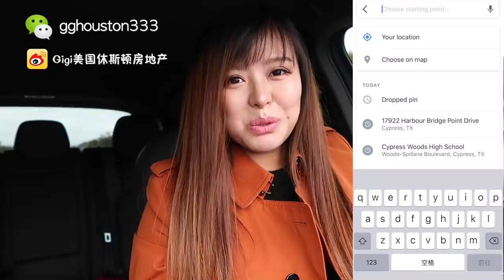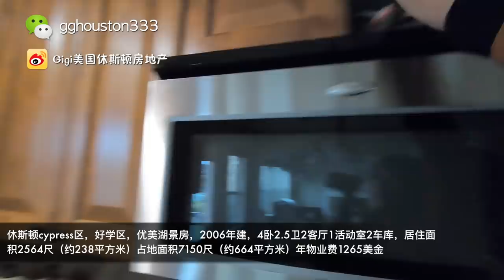【美国买房子】Gigi带你美国看房 休斯顿 湖景房别墅 学区房 31万美金 买房可贷款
美国买房，是每一个移民到这里的人的梦想，也是美国梦的第一步。在我的频道里，您可以了解到，美国买房流程，美国买房注意事项等各种讯息。希望对您在美国买房投资有所帮助。
休斯顿买房，跟很多其他美国城市有所不同，应该说美国每个州的房地产市场的规则都有所不同。我们需要更了解您的购房需求，才能更好的丰富我的频道，出更多关于 美国买房子，休斯顿房地产，休斯顿好房源的视频。
休斯顿买房，通常会分为学区房，非学区房。华人多的区域和华人相对少的区域，我们会根据大多数华人生活的需求，推荐更多好房源给大家。
美国买房，是每一个移民或者有移民意向的人最关心的问题。那么在美国买房的选择上，首先要关注的问题是房价，其次是生活质量方便程度。休斯顿，是最近新型的移入城市，就业率好，华人需要的设施齐全，生活成本低，房价便宜以及低廉的税收政策吸引着一大批移民和投资客的目光。今天，让我们来看一下这套休斯顿的学区房吧。

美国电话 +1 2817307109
微信 gghouston333
休斯顿cypress区，好学区，优美湖景房，2006年建，4卧2.5卫2客厅1活动室2车库，居住面积2564尺（约238平方米）占地面积7150尺（约664平方米）年物业费1265美金，高挑厅，光线充足的客厅，木地板，更新了新的地毯，更换了新的屋顶，后院还拥有私人小码头，年地税8487美金，预计月租金2200美金，售价31万美金